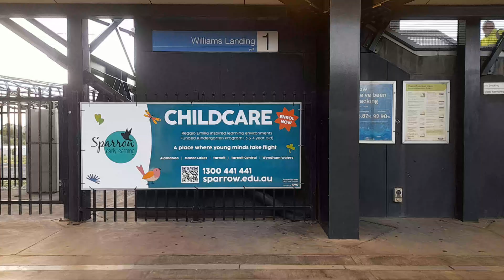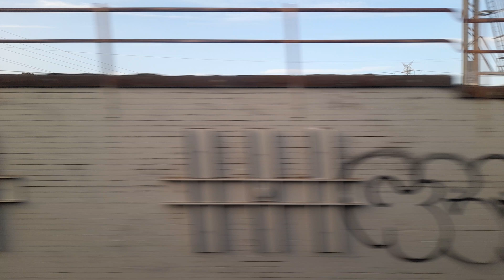Siemens Nexas from Werribee to Flinders Street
Filmed 20/9/2024